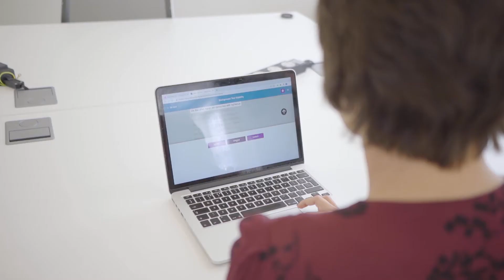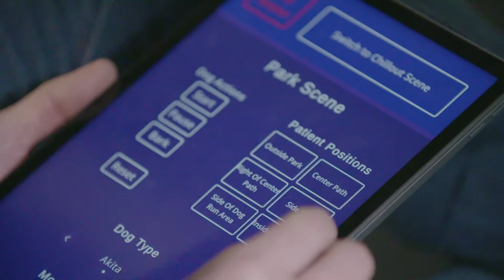UKRI Healthy Ageing Challenge 2022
Learn how the Healthy Ageing Challenge has impacted on academia, social ventures and industry, including first-hand testimony from projects, to help an ageing population live longer in health, in Our Story So Far 2022